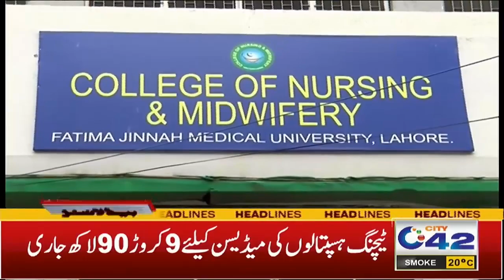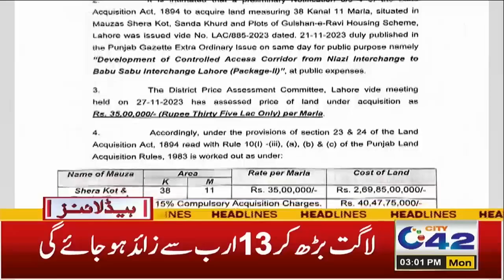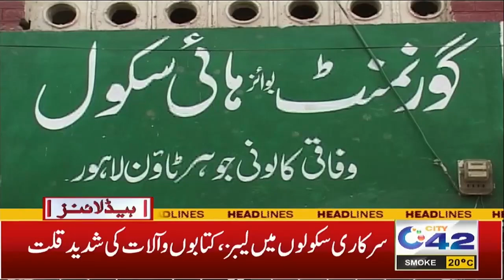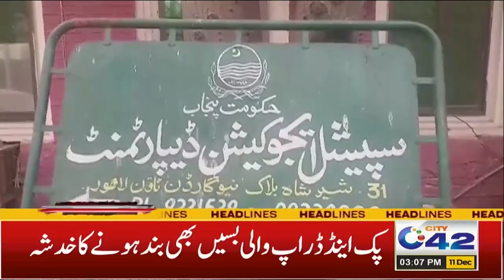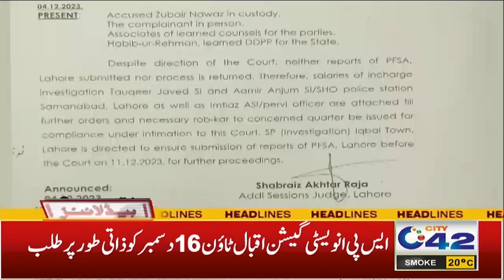Good News About Salaries | 3PM News Headlines | 11 Dec 2023 | City 42